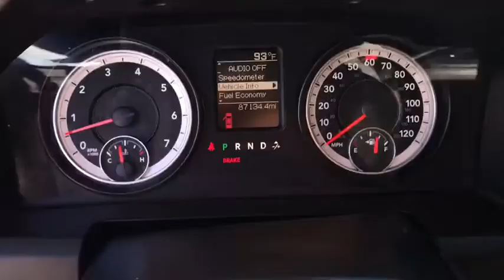2014 Ram 1500 El Paso, Las Cruces, Alamogordo, Ruidoso, Carlsbad MU195832A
Deep Cherry Red Crystal Pearlcoat Used 2014 Ram 1500 available in El Paso, Texas at Hyundai of El Paso. Servicing the Las Cruces, Alamogordo, Ruidoso, Carlsbad, TX area.